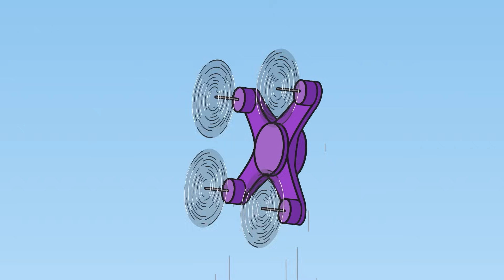Kid-E-Cats | NEW Episodes Compilation | Best cartoons for Kids 2023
Who lost their car in the snow? Who won the race? Why sleep during the day?